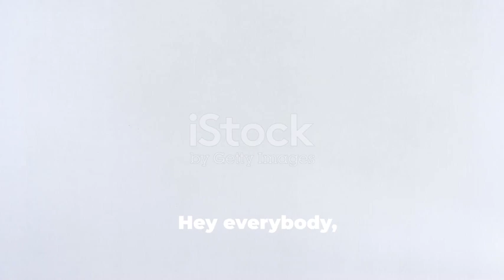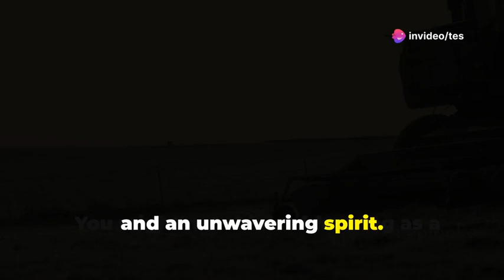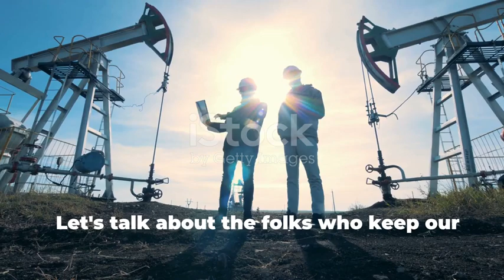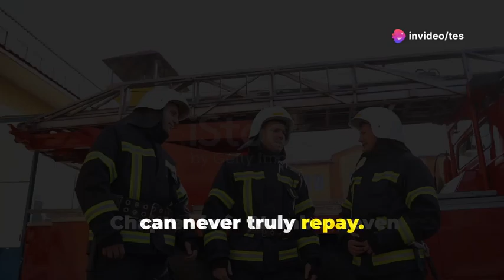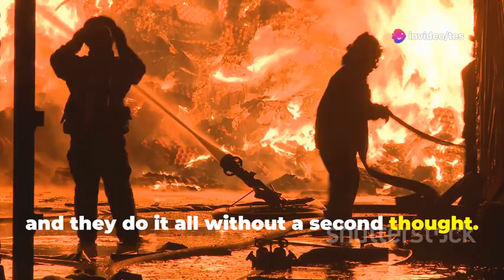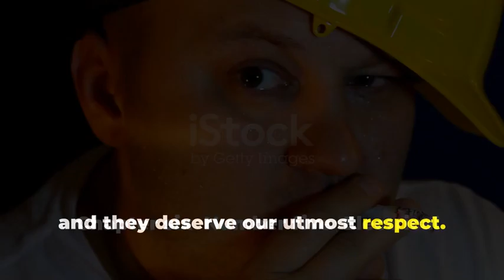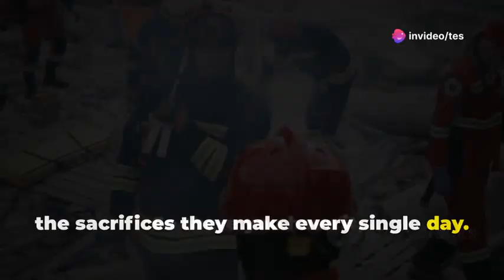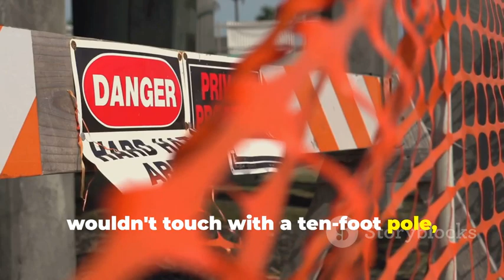Top 10 Most Dangerous Jobs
Every wondered which professions put workers at the greatest risk? In this video, we explore the top 10 most dangerous jobs around the globe. From high-altitude construction to underwater welding, discover the extreme conditions and hazards that come with these challenging careers. Join us as we delve into what makes these jobs so perilous, and learn about the skills and precautions workers must take to stay safe.